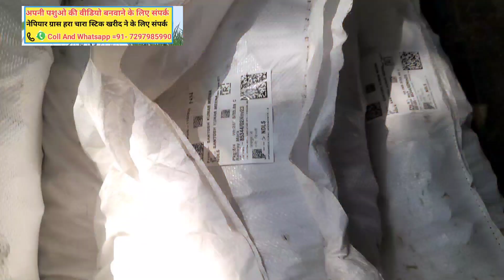नेपियर ग्रास में कोनसा खाद लगाएं || nepiyar ghas seed kaise lagaye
किसान डेयरी बिजनेस,Kissan Deyri Busness Nepiyar Grass Taiwan Jaaint King Shids Campni Me Aapka Swagat है

किसान अपनी गाय व भैंस का  डेयरी फार्म  की वीडियो या अन्य खेती बाड़ी मशीनरी सामग्री से समन्धित वीडियो बनवाने के लिए व्हाट्सप्प या Coll कर सकते है = 91+ 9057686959
👉 हम बनेगें आपकी आवाज = 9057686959

👉 E Mel कोन्टक्ट 👎

किसान डेयरी बिजनेस,Kissan Deyri Busness फार्म से 100% सिक्योर काम होता है किसानों की पूरी हेल्प की जाती है जिससे किसानों की आय दोगनी हौ पाए

👉  नेपियर ग्रास मे 15 से 20 Verayti होती है जिनमे से सबसे Letest Verayti है ताइवान Jaaint King Verayti जिसमे प्रोटीन, केल्सियम, जींक, मिनरल्स, की अच्छी मात्रा मे पायी जाती है जिससे दूध में बढ़ोतरी होती है  लम्बे समय तक पशु दूध देता है पशु ओं में बाजपन की समस्या नहीं आती है इसमें 20 से 25 % शुगर की मात्रा होती है जिससे पशु बाकि वेरायटी की तुलना में अधिक खाते है ओर बड़े चाव से भी खाते है डेयरी से समन्धित या नेपियर ग्रास Istik लेने अन्य जानकारी इस हेल्पलाइन पर कॉल And व्हाट्सप्प जानकारी ले सकते है 91+  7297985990